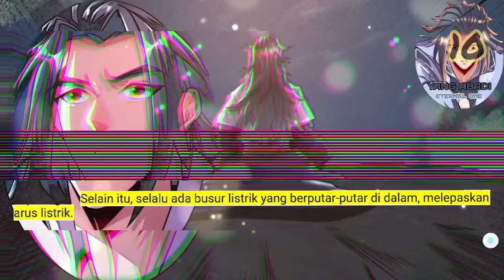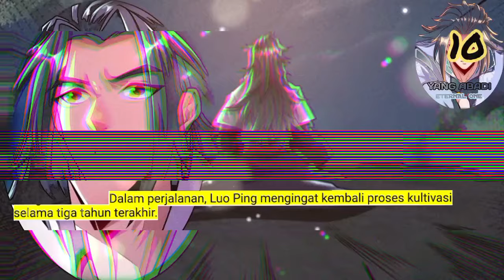Yang Abadi season 10